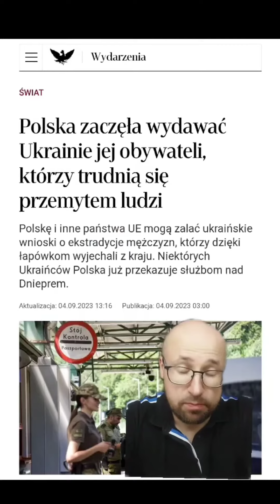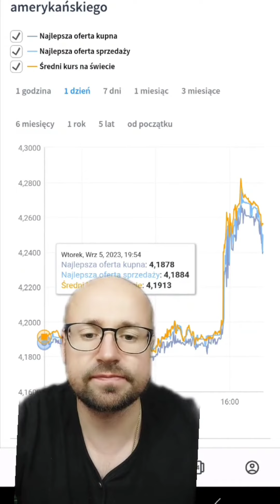Gdy masz tak dopracowany program wyborczy, że wiesz, że wygrasz wybory. Prasówka 07.09.2023